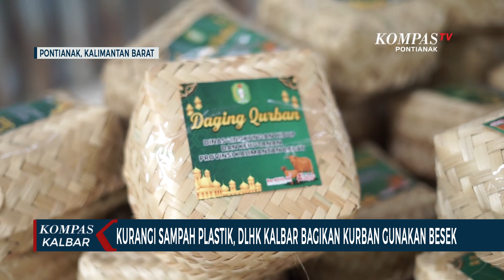Kurangi Sampah Plastik, DLHK Kalbar Bagikan Daging Kurban Pakai Besek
PONTIANAK, KOMPAS.TV - Pada hari raya Idul Adha tahun ini, Dinas Lingkungan Hidup dan Kehutanan Provinsi Kalimantan Barat turut melakukan pemotongan hewan kurban sebanyak empat ekor sapi.

Namun, dalam pembagian daging kurban, DLHK Kalbar memilih menggunkan besek sebagai pengganti kantong plastik. Penggunaan besek dinilai penting dilakukan, mengingat penggunaan sampah plastik dapat merusak lingkungan.

Ada lebih dari 100 besek yang dipesan oleh DLHK kepada UMKM Galeri Hasil Hutan untuk digunakan sebagai tempat daging kurban.

Rencananya, daging kurban itu akan dibagikan kepada kaum duafa, staf kantor DLHK, KPH Kubu Raya, serta purnatugas Dinas Lingkungan Hidup.

Diharapkan, pembagian daging kurban itu bisa memupuk semangat para staf untuk bisa jauh lebih baik dalam mengabdi kepada negara.